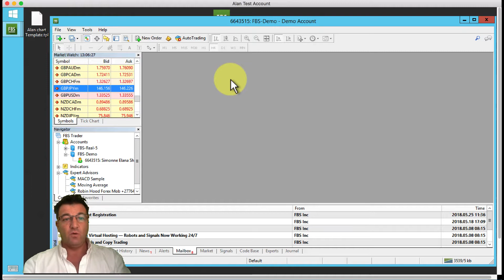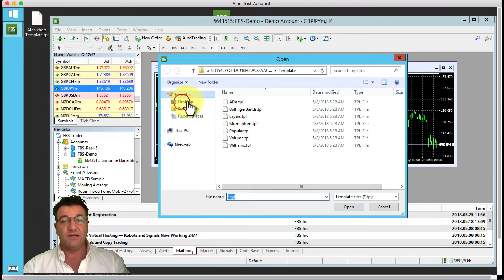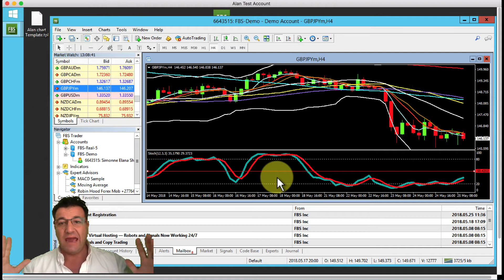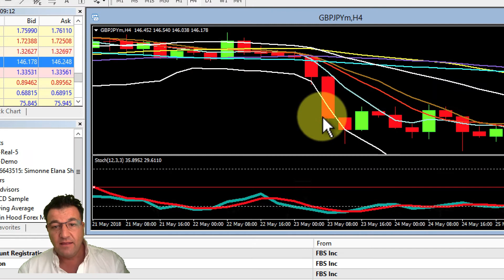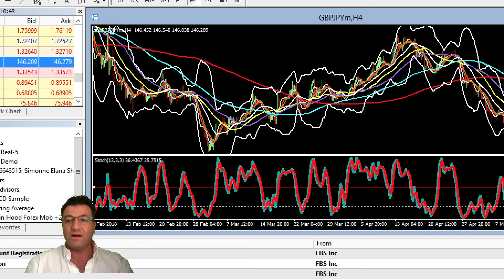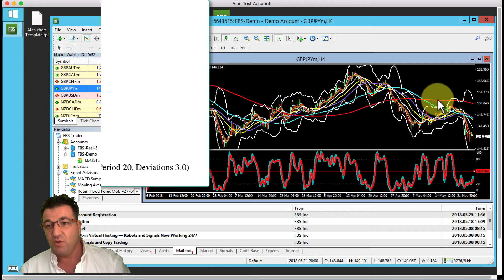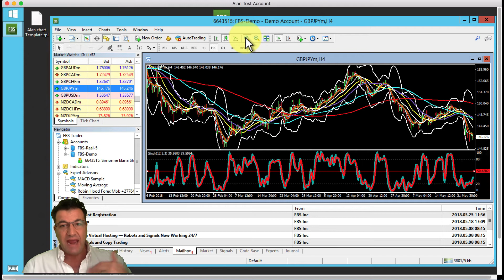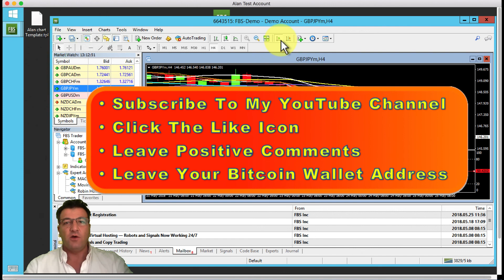Setting Up Your Chart In MT4 Forex Ninja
🔴Forex Ninja forex Bot

Phone Settings

MA 5 = Light Blue

MA 8 = White

MA 10 = Gold

MA 34 = Yellow

MA 50 = Purple

MA 100 = Light Blue

MA 200 = Red

RSI period = 7  &
70, 30

Bollinger Bands = White (Period 20, Deviations 3.0)

Chart Colours
Background = Black
Fourground = White
Grid = black
Bar Up = Light Green
Bar Down = Red
Bull Candle = Light Green
Bear Candle = Red
Line Chart = Light Green
Volumes = Yellow
Bid Price Line =
Ask Price = Red
Trade Levels = Yellow
Stop Leves = Red

Trading forex is an amazing skill to have. It is a skill that will allow you to possibly get out of the rat race, get out of your job.

I believe in passive income, but sometimes there are huge barriers to entry. Sometimes life hands us a curveball and we just can't part with money to invest & we live on the bread line living hand to mouth. I know, I feel your pain.

I am going to teach you how to read a forex chart so that you can earn money part-time of full time. After you are making money in trading take the profits and invest in the forex robot that I recommend and start making passive income.

Learn to read a forex chart Facebook page

Save my number as follows.

FREE FOREX COURSE!!!
If You Knew How To Read A Forex Chart & Understood Leverage Your Life Would Change.
No More Blown Forex Accounts.
Maximise Profits.
Profit From The Full Length Of The Trend.

Learn To Read A Forex Chart | FREE COURSE & MENTORSHIP.
1. Learn and study Forex b4 you invest into it.
2. Practice consistently on DEMO b4 you invest real money with a reliable and trusted broker.
3. Adopt an adaptable pattern to trade with.x
4. Use your tools ( SL / TP) efficiently.
5. Don't be too greedy and negligent..
RISK MANAGEMENT is very important.
6. Cash in your gains and enjoy your profit.

Learn to profit from 1000 pips per week.
80 - 90% accuracy with my strategy

Step 2. On Apple device go to the app store or on android go to Google play store. Search for the Telegram App.

Step 3. You need to download and install the Telegram App to your phone/ laptop or tablet.

Step 4. Open telegram on your device & setup your telegram as per the instructions & prompts.

Step 5. Once you have done steps 1 - 4 above, come back to this message & click on the links below to join my telegram channel.

Step 6. after clicking on the link, locate the "Join Channel" Button, usually located at the bottom of the channel.

YOU NEED TO CLICK THE  "JOIN CHANNEL" BUTTON TO JOIN.
ONLY AFTER CLICKING THE "JOIN CHANNEL" BUTTON ARE YOU IN THE CHANNEL OR GROUP.

Click this link below to join the "Learn to Read A Forex Chart" Telegram channel.

When you are on the channel read the pinned post which is located on the banner. (Under the name of the group.)

I will be sending you broadcast messages so I highly recommend you save my number. If my number is not saved on your phone you will not get my messages.